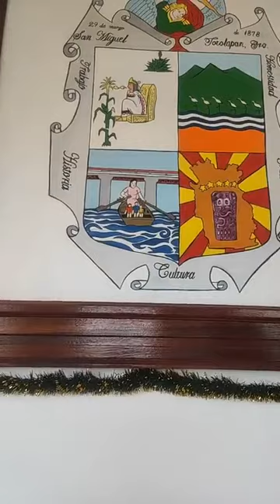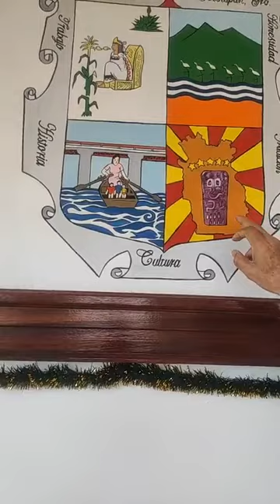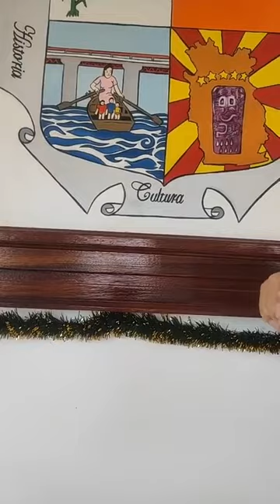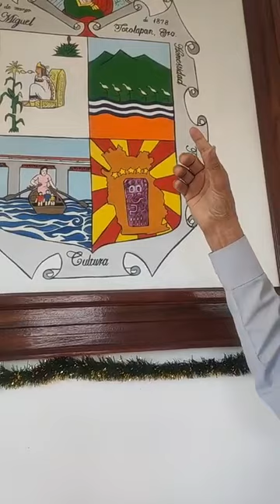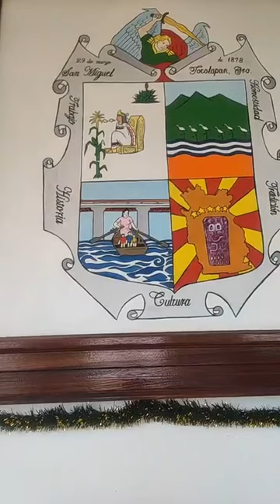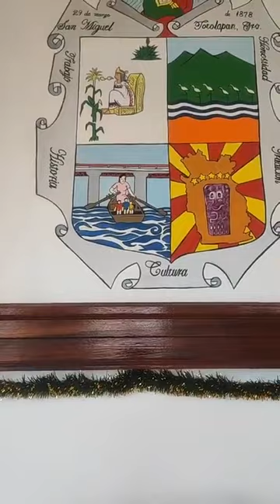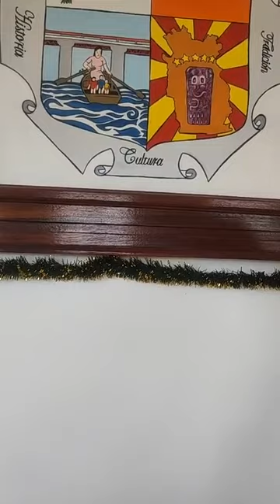Bolívar Ochoa Díaz, cronista de San Miguel Totolapan, entrevistado por Agapito Carachure...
Agradecemos la cortesía del video a Agapito Carachure y al profesor Bolívar Ochoa Díaz. Una disculpa por las fallas, pero lo publicamos con base en nuestra convicción de que contribuimos a documentar y difundir la historia regional de México. Estamos abiertos a difundir material valioso de nuestra cultura y a recibir aportaciones, pues lo hacemos de manera voluntaria y sin apoyos de ninguna especie.
Gracias al Universo por venir, disfrutar y contribuir. Paz para todos.

Imán de salud Bendiciones Imán de dinero Flujo constante Imán de riqueza Prosperidad Bendiciones Abundancia Amor y paz interna No a la guerra Flor de lis Tarro de miel La llave de Dios Fortuna Verde botella Llovizna Axolotl Gracias